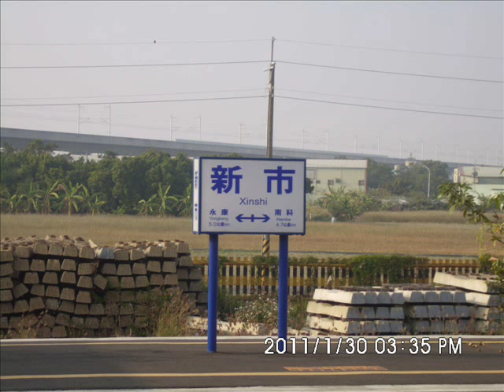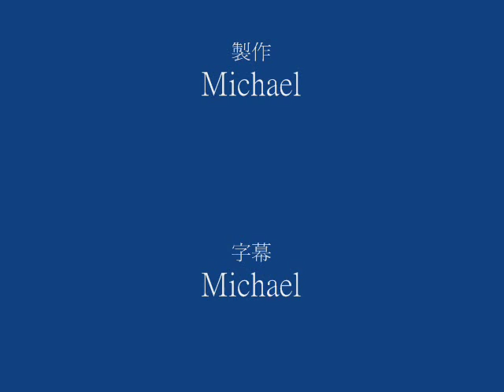新市站列車拍攝紀錄 Xinshi station record(新市車站番外篇)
本人於2011/1/30在新市站拍攝
從2636次到3164次的紀錄
請不要違反著作權
Myself in 2011/1/30 .
From NO.2636 to No.3164 record in the Xinshi station.
Please do not violate the copyright photography.